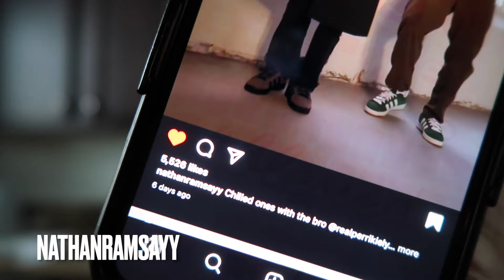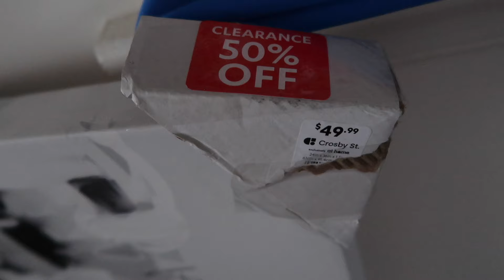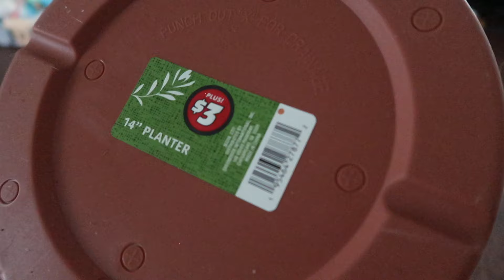VLOG| Trying to learn this new dance - Viral Egg Boil - New Wall Art & more finds